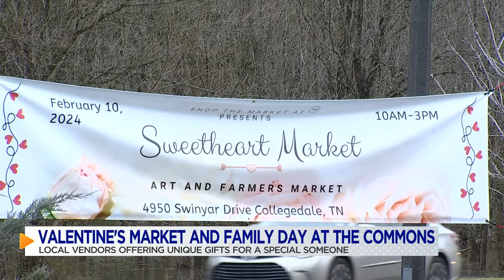Local kids explain what Valentine’s Day means to them at Valentine’s Market